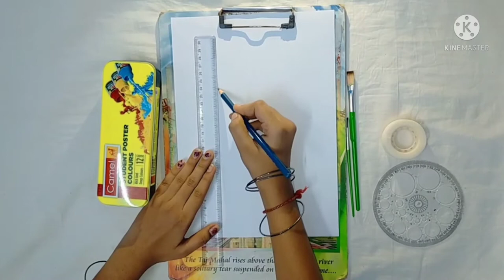How to paint with poster colour/ nature scenery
easy painting!!! different style!!! solo  creator!!!

materials required:
A4 sheet paper
poster colour paint
1.chrome yellow medium hue
2.light green
3.vermillion hue
4.poster red
5.poster white
6.poster black
masking tape